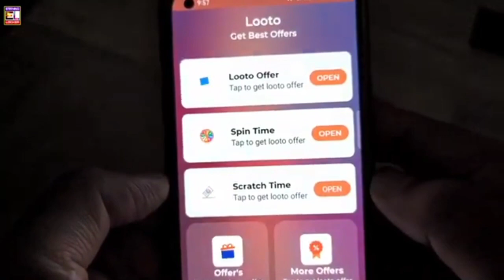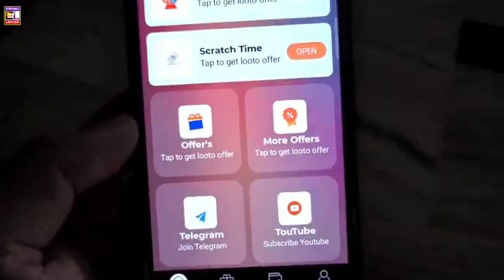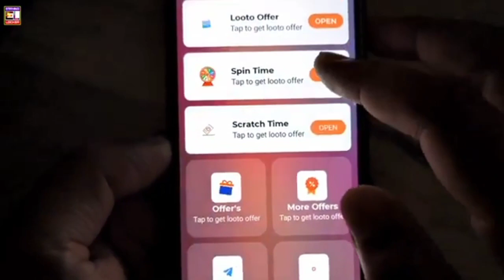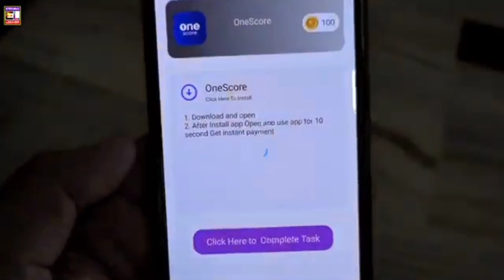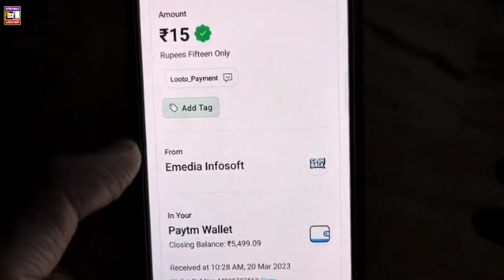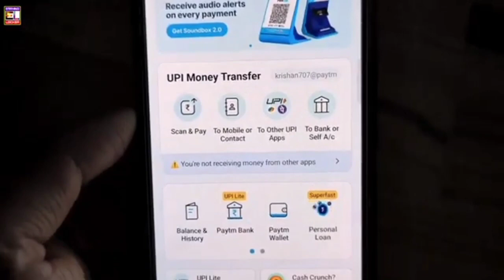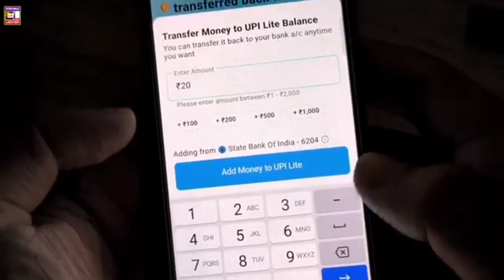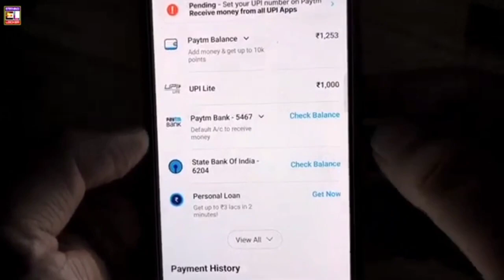2023 BEST SELF EARNING APP || NEW EARNING APP ₹25 FREE PAYTM CASH | NEW SELF EARNING APP TODAY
nice video very good video

2023 BEST SELF EARNING APP || NEW EARNING APP ₹25 FREE PAYTM CASH | NEW SELF EARNING APP TODAY